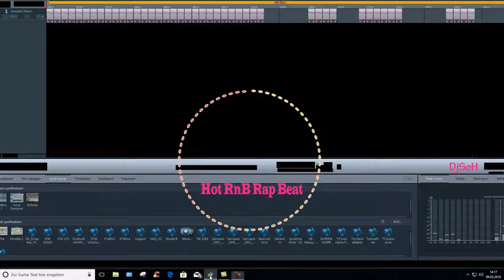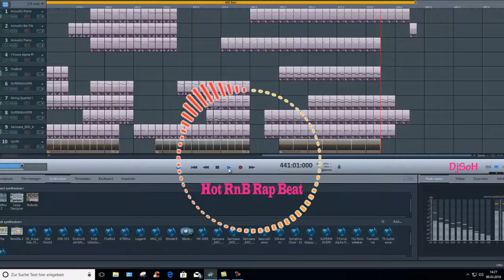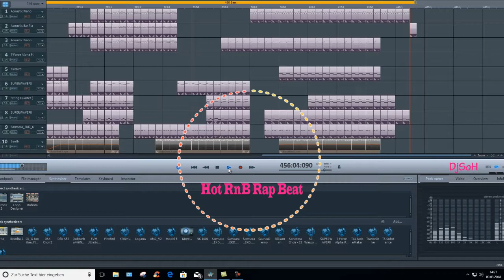Hot RnB Rap Beat